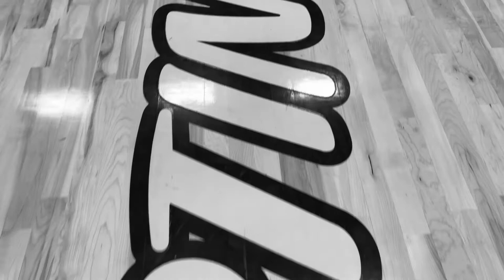Stinger Mentality Commercial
Tip Off commercial for varsity basketball season 2017